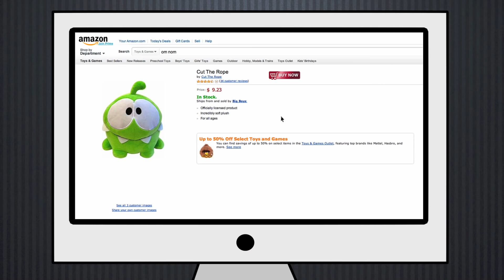Cut the Rope or Die (1080p) HD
Student Project, Turkey 2013